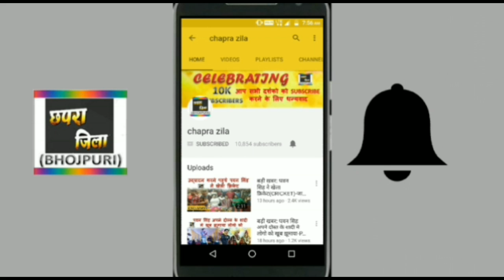खेसारी लाल ने कहा "I LOVE YOU" गुजराती भाषा में, काजल राघवानी ने सिखाया-KHESARI,KAJAL RAGHWANI NEWS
Khesari lal yadav ne kajal raghwani k kahne par darshako ko kaha I love you Gujrati language me